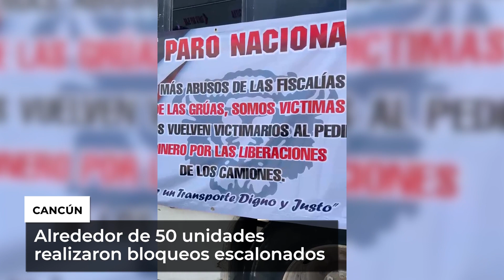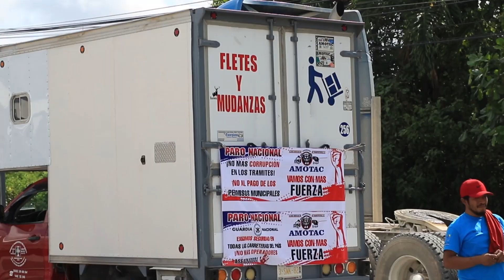La vida o el trabajo: transportistas de Q. Roo se suman a paro nacional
Choferes en Quintana Roo, pertenecientes a la Alianza Mexicana de Organizaciones de Transportistas (Amotac) se unieron al paro nacional convocado.

El delegado de esta asociación en Quintana Roo, José Alberto Estrella Sierra, explicó a +Novedades los motivos que los orillaron a bloquear parcialmente la avenida José López Portillo en Cancún.